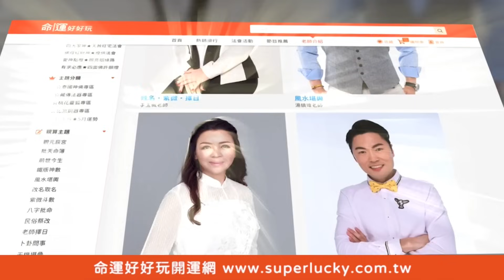被陷害詐胡慘輸！乃哥大玩老梗衛冕者當場快嚇哭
麻將戰神徐乃麟大玩老梗當場嚇哭冠軍衛冕者...

女來賓被被陷害詐胡...最後下場居然慘輸被淘汰...